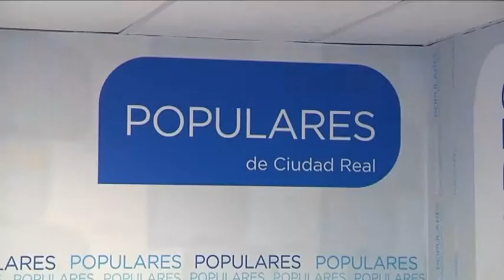HECHOS HISTÓRICOS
La diputada nacional Carmen Quintanilla destaca en la capital el carácter histórico ocurrido ayer tanto el congreso de los diputados como en las cortes regionales.